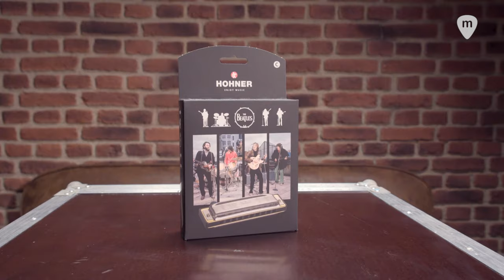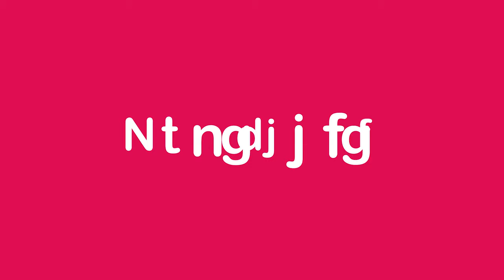Tutorial LOVE ME DO con la nueva armónica HOHNER THE BEATLES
El gran Ángel Vera, de Harpvard, nos muestra cómo tocar el clásico de los Beatles "Love Me Do" en este tutorial ¡Con la nueva armónica Hohner The Beatles!

La nueva Hohner The Beatles está construida en Alemania con materiales de primerísima calidad para ofrecer una respuesta rápida y un alto volumen. Incluye un original estuche con el gráfico de The Beatles, cubierta de diseño especial con siluetos y el logo del grupo, peine en ABS resistente a la humedad, y ensamblaje con tornillos para un mantenimiento fácil.

Para honrar la inestimable contribución que los Beatles han hecho a la cultura musical popular, Hohner ha creado la nueva armónica Hohner Beatles con los más altos estándares de artesanía; Este pequeño gran instrumento te ofrece la oportunidad de unirte a la fiesta y tocar con los Beatles.

Las canciones de los Beatles han desempeñado un papel decisivo en la música popular de las últimas seis décadas y seguirán marcando la pauta en los años venideros. Con la nueva armónica de los Beatles, tú también puedes aprender a tocar estas melodías eternas. Y recuerda que la armónica Hohner desempeñó un papel en algunos de los primeros éxitos de los Beatles.